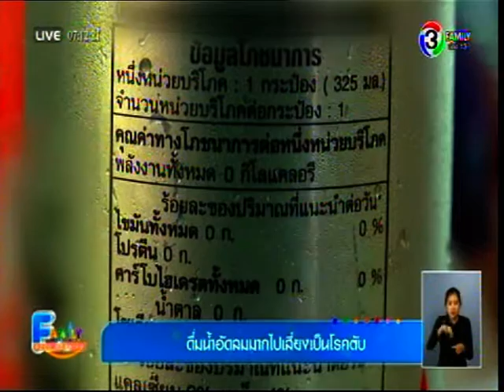ดื่มน้ำอัดลมมากไปทำลายตับ โดย นพ.กรณ์ ปองจิตธรรม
นพ.กรณ์  ปองจิตธรรม ให้สัมภาษณ์ในรายการ FAMILY NEWS GOODMORNING ออกอากาศทางช่อง 3 เมื่อวันที่ 23 มิถุนายน 2558 ในหัวข้อ ดื่มน้ำอัดลมมากไปทำลายตับ